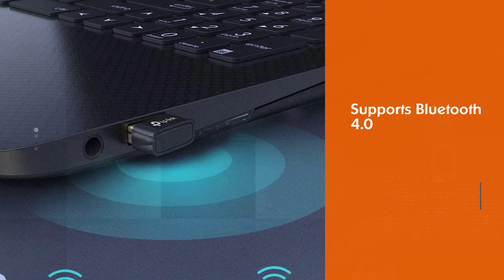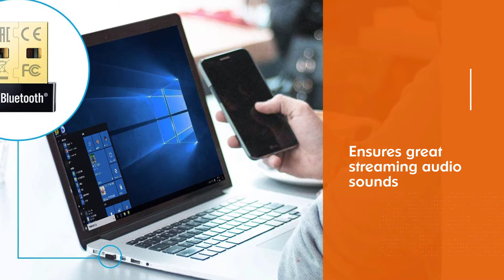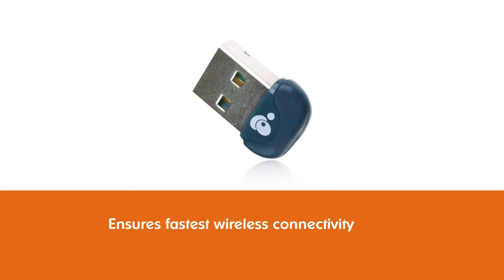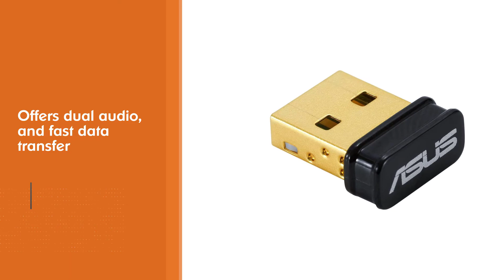Top 5 Best USB Bluetooth Adapters Review in 2023 | Compatible With Windows Gamepad & Stereo Headset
Links to the best USB Bluetooth adapters listed in this review video:
► 1. TP-Link USB Bluetooth Adapter
► 2. Plugable USB Bluetooth 4.0 Low Energy Micro Adapter
► 3. IOGEAR Bluetooth 4.0 USB Micro Adapter
► 4. ASUS USB-BT500 Bluetooth 5.0 USB Adapter
► 5. Cable Matters USB Bluetooth Adapter

🕝Timestamps🕝
00:12-Introduction
00:23- TP-Link USB Bluetooth Adapter
01:07- Plugable USB Bluetooth 4.0 Low Energy Micro Adapter
01:48- IOGEAR Bluetooth 4.0 USB Micro Adapter
02:31- ASUS USB-BT500 Bluetooth 5.0 USB Adapter
03:24- Cable Matters USB Bluetooth Adapter

★What is a USB Bluetooth adapter?
A USB Bluetooth dongle is a quick and inexpensive means to allow Bluetooth Wireless communications onto your personal computer. Simply plug in the USB Bluetooth Dongle adapter into your computer's USB (Universal Serial Bus) port and any Bluetooth peripheral device will be able to communicate with your PC!.